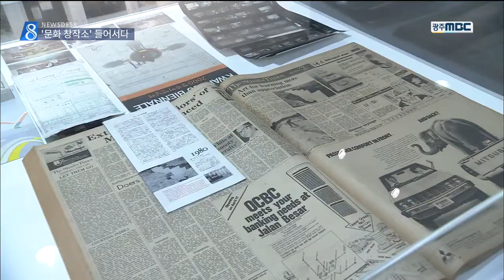[뉴스데스크]국립아시아문화전당 올해 개관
(앵커)
국립아시아문화전당 개관은
올해 광주의 빅뉴스였습니다.

덩치가 큰 만큼 기대도 크지만
걱정 또한 있습니다.
오늘은 문화전당으로 갑니다.

김인정 기자?
질문1)
전당이 꽤 넓은 걸로 알고 있는데
지금 서 있는 곳은 어디죠?

(기자)

네, 국립아시아문화전당에 나와있습니다.

제가 지금 서있는 이곳은
예술이나 문화 관련 서적을
시민들이 자유롭게 읽을 수 있는
문화 정보원인데요.

문화전당은 이런
정보 수집을 맡고 있는 공간 뿐 아니라
과학기술을 활용한 예술을 하는 공간,
연극이나 공연을 하는 공간,
또 어린이들을 위한 공간으로
크게 나뉘어 있습니다.

현재로서는
아시아에서 가장 큰 복합문화시설이고요.

전체적으로 연극이나 전시, 공연,
예술품을 직접 만드는 공간을 지향합니다.

질문2)
건물이나 구성은 알겠는데요.
내용물은 잘 채워져 있습니까?

(기자)

사실 공식 개관 전부터
콘텐츠 준비가 제대로 되지 않았다는
우려가 굉장히 많이 나왔습니다.

           ◀ＶＣＲ▶

그래도 일단 공개된 것들을 보면,
국제적인 스타,
혹은 거장이라고 부를 수 있는
작가들이 꽤 많이 참여했고요.

실제로 지금까지 광주에서,
또 한국에서 볼 수 없었던
공연이나 수준높은 미디어 아트 전시 등을
이곳 광주에서 볼 수 있었습니다.

특히 유명 영화감독인 차이밍량이나
아피찻퐁 등의 무대 도전,
특히 20세기 최고의 공연이라는
해변의 아인슈타인을
광주에서 볼 수 있었던 건
사실 꽤 큰 변화이자 성과였습니다.

질문3)
전당이 공식 개관한 지
이제 한달 남짓 지났죠?
평가는 어떻습니까?

(기자)

문화전당은 부족한 인력과
조직난 등의 이유 때문에
콘텐츠를 제대로 준비하지 못했었고,
그래서 개관을 앞두고 우왕좌왕하느라
홍보를 제대로 못한 게 사실입니다.

           ◀ＶＣＲ▶

그래도 첫 성적은 나쁘지 않은데요.

수도권 예술계에서는
거장들의 작품을 보기 위해
광주로 내려오는 움직임도 있었고,

공식 개관 이후
한달 동안 약 6,7만명 정도가
전당을 찾은 것으로 파악되고 있습니다.

그러나 상대적으로 지역민들의 호응이
뜨겁지 않아 보이는데요. 이건 큰 문젭니다.

광주지역 문화소비 패턴이
손쉽게 접할 수 있는 '영화' 중심인
이유도 있는 것 같고요.

(질문4)
그렇군요. 문화전당이 자리를 잡으려면
앞으로 어떤 게 더 필요할까요?

(기자)

문화전당은 수도권과 거리가 먼 만큼
지역에서의 성공이
성공의 초석이 될 수 있습니다.

일단 내 집 앞에 멋진 문화시설이
생겼으니 한 번쯤 찾아가보자, 라는
지역민들의 관심도 필요하고,

           ◀ＶＣＲ▶

낯선 현대 예술로
어떻게 관객들에게 다가갈 지
전당이 고민하는 모습도 필요해 보입니다.

무엇보다 이제 공식개관도 끝났으니
조직을 빠른 시일 내에 재정비하고
그동안 쌓인 노하우를 활용해
좋은 콘텐츠를 만들어내는 게
성공으로 가는 첫 발이 될 수 있습니다.

지금까지 국립아시아문화전당에서